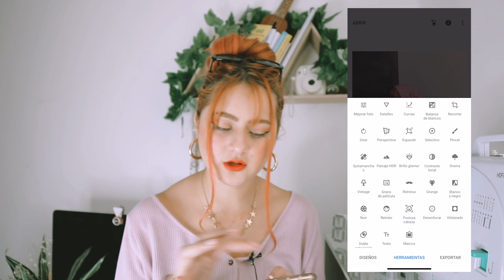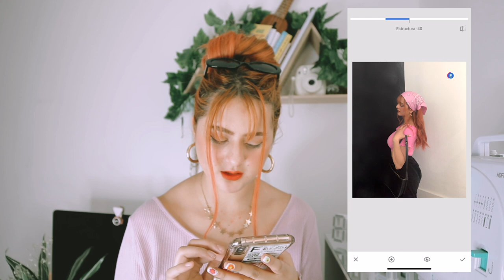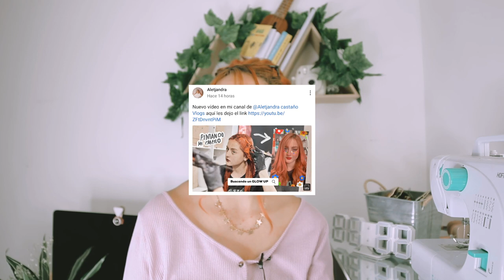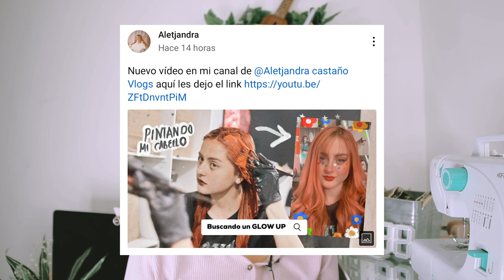Cómo tomar fotos AESTHETIC en CASA para Instagram *No filter*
MI CAMARA: 70D Canon
MICROFONO: Rode